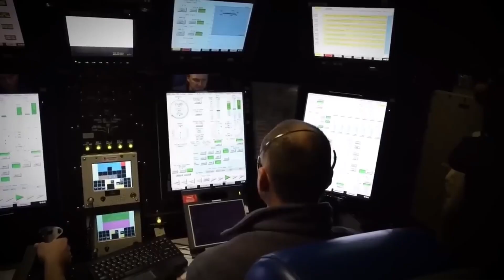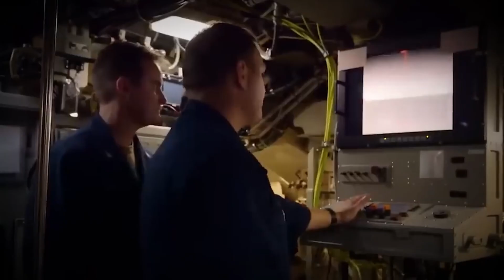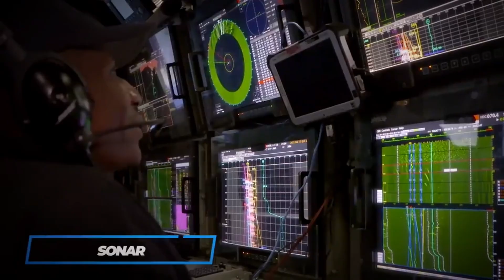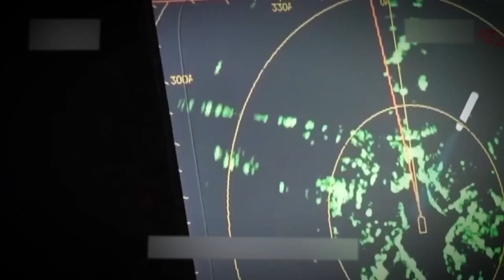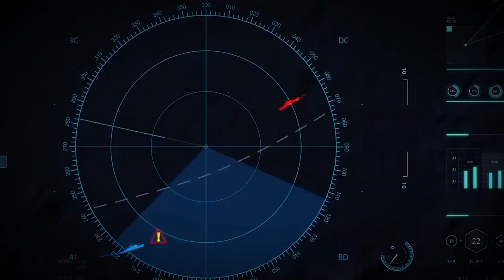China's Nuclear Subs Just Became Infinitely More Dangerous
Why These Chinese Submarines Terrify the Pentagon

Beneath the calm waters of the South China Sea, six Chinese Jin-class nuclear submarines now patrol with missiles capable of reaching across oceans. For the first time, China may be able to strike back even after being hit first — a power that reshapes the balance between Beijing and Washington. What makes these submarines so terrifying isn’t just their firepower — it’s where they can hide.

Chapters
00:00 🚀 The Silent Fleet That Terrifies the Pentagon
01:41 ⚓ China’s Race for a Second-Strike Capability
04:26 💥 The JL-3 Missile That Changed Everything
06:53 🧩 Noisy but Deadly — The Jin-Class Dilemma
09:35 🎥 Why Beijing Is Suddenly Showing Its Submarines
12:23 🌊 The U.S. Strikes Back — A New Undersea Arms Race

Key Takeaways:
 • Six Jin-class nuclear submarines now patrol the South China Sea.
 • Each carries up to twelve JL-3 ballistic missiles with ranges up to 12,000 km.
 • China’s “bastion strategy” hides its subs in heavily defended coastal waters.
 • The JL-3 could let China hit the U.S. mainland without leaving home territory.
 • Western analysts debate whether the missiles truly have intercontinental reach.
 • The Jin-class remains noisier than U.S. Ohio-class subs but is constantly improving.
 • Satellite imagery reveals fortified pens carved into rock at Hainan’s Yulin base.
 • Beijing’s rare public footage in 2025 signaled new confidence — and deterrence.
 • The U.S., Japan, and Australia now train jointly to counter China’s undersea threat.
 • The next generation, Type 096, may rival America’s stealth and change the balance forever.

Welcome to Engineered Giants – The Truth Behind the World’s Biggest Builds
From record-breaking bridges and mega dams to underwater tunnels, futuristic skyscrapers, and massive transport operations — we bring you face-to-face with the most ambitious builds on Earth.

Our videos reveal the scale, risk, and brilliance of modern engineering, while highlighting the challenges and disasters that shaped them. Whether it's collapsed towers, rescued tunnels, or the machines that make it all possible — this is where engineering meets awe.

Inspired by channels like BeyondTheBuild, The B1M, Practical Engineering and TechZone, Engineered Giants delivers visually stunning, fact-based stories designed to educate and amaze.